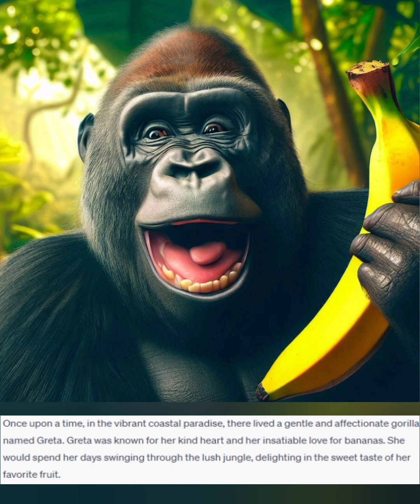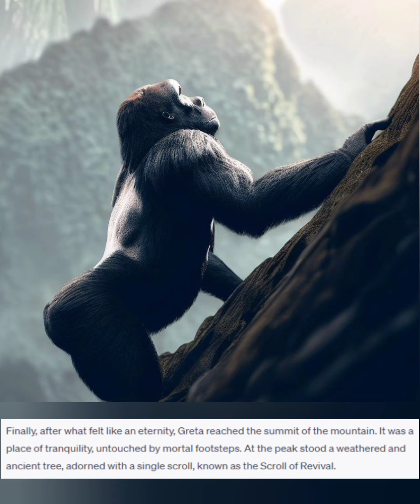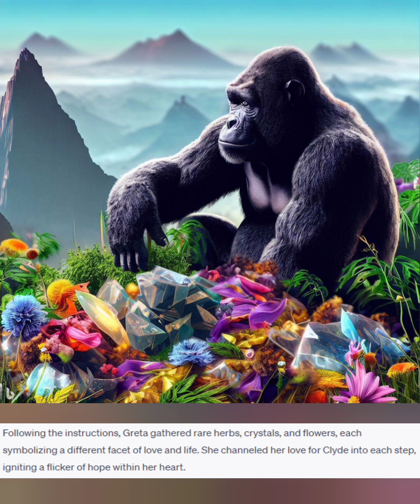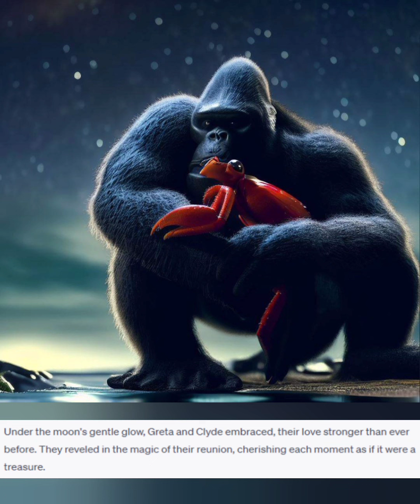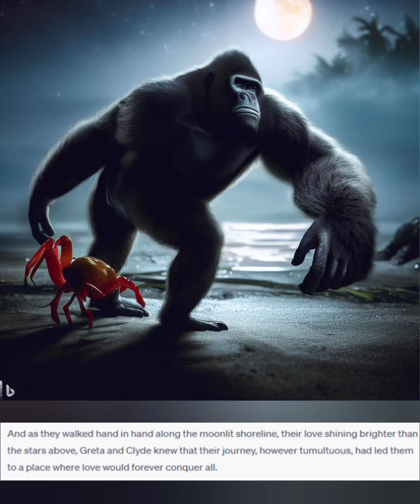Greta the Gorilla's Redemption (AI Generated Story Narration)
A tale of redemption and forgiveness. The story was written from my prompt in ChatGPT, the images were made by me using Bing's AI image generator, and I narrated it for funsies.